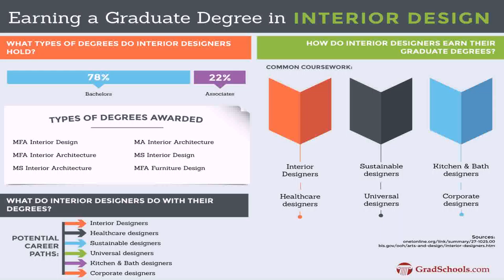Bathroom Interior Design In The Philippines